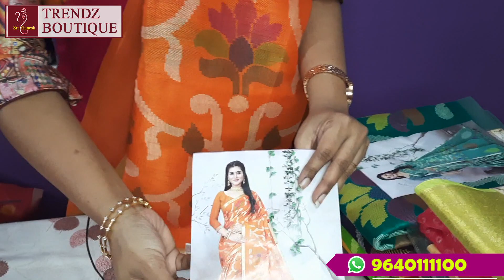Warm Silk and Bandhini sarees Sri Ganesh Trendz Boutique